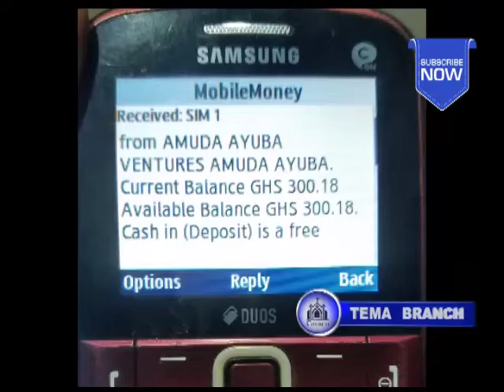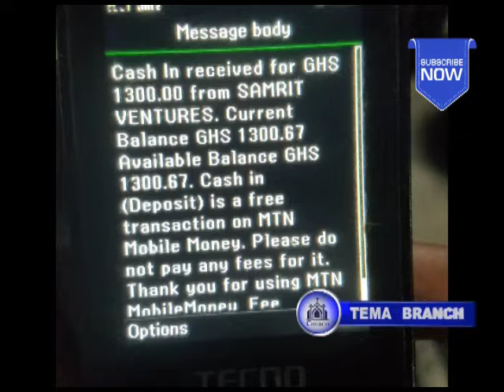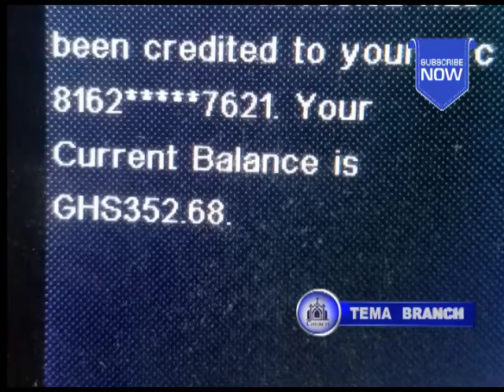ANGEL OBINIM ACCURATE PROPHECY DUMBF0UND